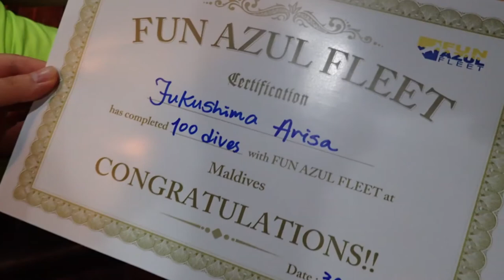群馬県伊勢崎市のダイビングショップ MALDHIVES TOUR 食事集